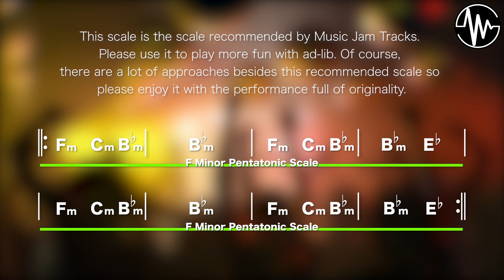90’s Disco Jam All Instruments Backing Track | F Minor BPM110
💓Notes on playing solos💓
This time the pattern is a simple four-bar chord pattern. When playing improvisation, try it in F minor pentatonic.Watch the video many times and practice so that you can enjoy improvising!

◾️F minor pentatonic scale
F-Ab-Bb-C-Eb-F

Choose your favorite backing track and use it for solo practice, chord backing, and bassline practice.It's a lot of fun when you can copy and play your favorite tracks!

【 90’s Disco Jam F Minor BPM110 BackingTrack 】

All Instruments version 【For Vocal, Guitar, Bass, Drum, Piano, Sax】

Listen to the full version first to see the chord movements and bassline phrases of your instrument, then practice with the minus one-track sound source for each instrument.When you have a cool pattern, please upload it to YouTube.We always check the video. And I will introduce it in the user area of ​​the playlist.And please comment more and more if you have any questions or concerns !!
We will answer more and more questions 😃

We hope you like our music and videos.

【Tips for improving】
Practice playing one track as long as possible.By repeating the phrases you create, you will be able to concentrate more during the performance and be able to judge your performance objectively.
The same is true for solo practice, and by playing for a long time, you can judge your phrase calmly and objectively, and the problems become clear.

If you would like to use Music Jam Tracks backing tracks as part of a curriculum like lessons or lessons, please contact us at the address below.We will cooperate in curriculum consulting and comprehensive production.